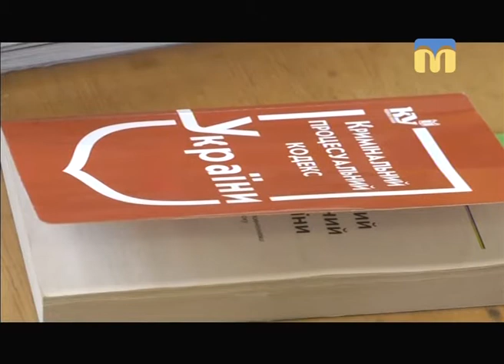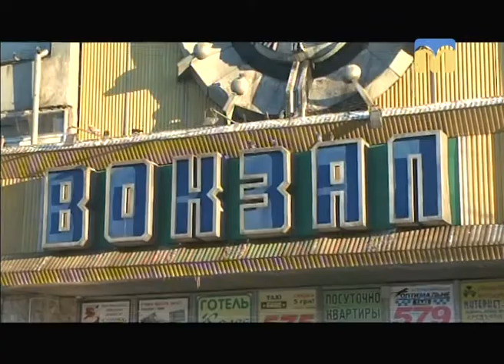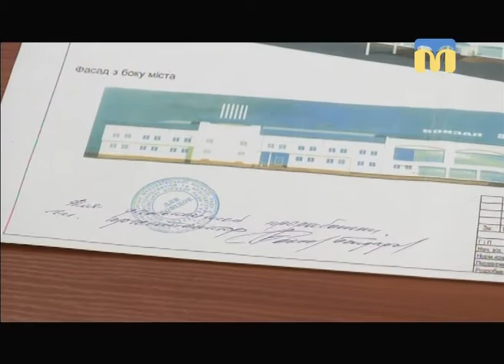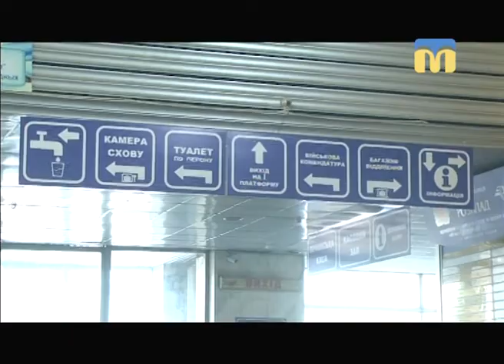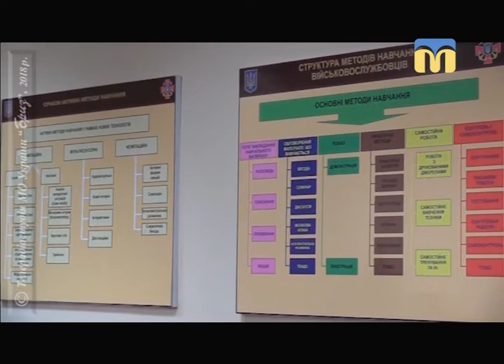Телевізійні новини Миколаївщини - 17:00 - (24.01.2018)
Інформаційна картина дня (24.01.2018) поглядом кореспондентів телеканалу “Миколаїв” (випуск новин — 17:00):
-  у  Заводському  районному суді вкотре намагались обрати запобіжний захід Миколі Копійці;
- в обласній раді обговорили проект реконструкції Миколаївського залізничного вокзалу;
- у миколаївському центрі підготовки сержантського складу  ВМС України розпочався четвертий цикл навчання;
- наслідки негоди на Миколаївщині.